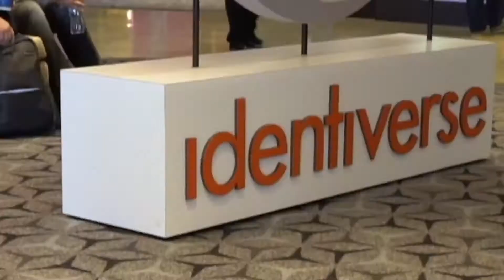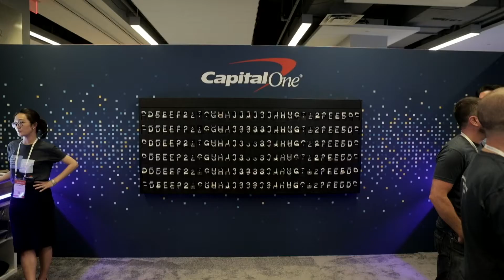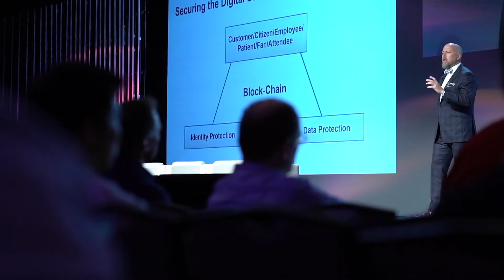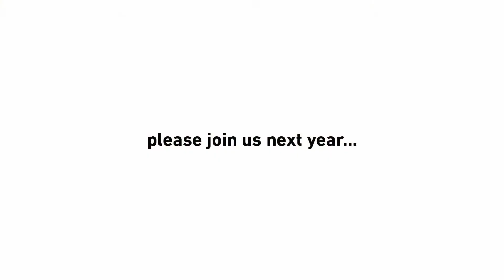Identiverse 2019 Website Header/Promotion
I edited this video for the Identiverse 2019 conference that is featured on their website today.